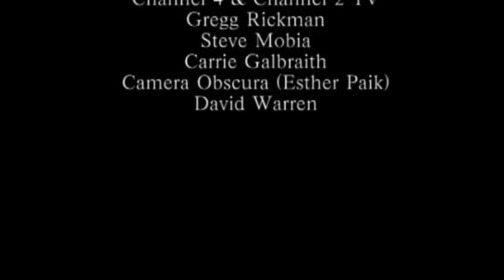Dave Warren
Dave Warren aka Flammo LeGrande, interviewed by Jon Alloway.